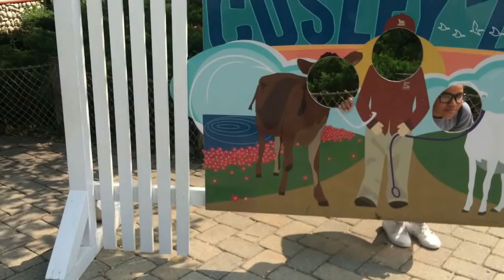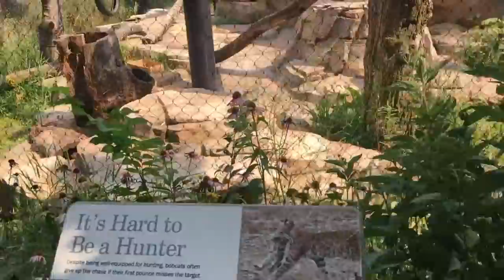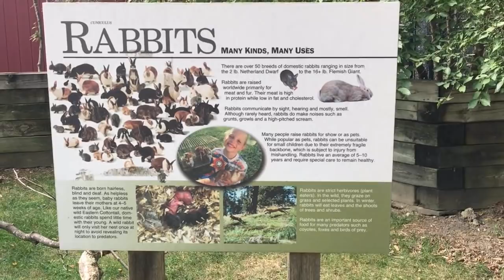Zoo Animals for Kids!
Caden went to the zoo today to see all the animals! Watch him on his new adventure! He had so much fun!